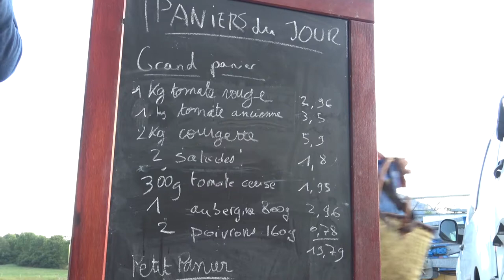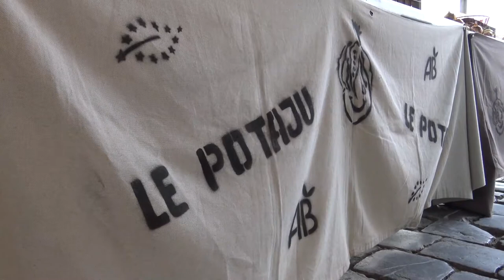SEMBio - Rencontre consommateur : Microtrottoir en Matheysine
Rencontres des consommateurs avec leurs maraîchers (vente à la ferme, marché ...), pour évaluer l'impact des pratiques de production et la consommation.

Ces temps d’échanges consommateurs / maraîchers ont visé trois objectifs :
renforcer la prise de conscience des réalités du métier de maraîcher ; renforcer la compréhension mutuelle des besoins et attentes des maraîchers et consommateurs ; identifier les sujets / problématiques à approfondir pour améliorer les relations maraîchers / consommateurs.